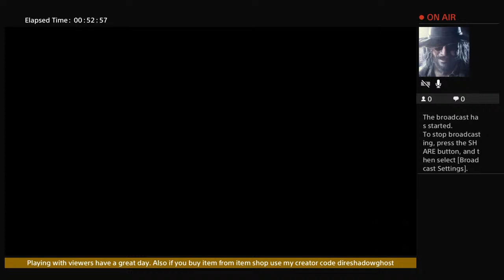Wwe2k23 storyline gameplay